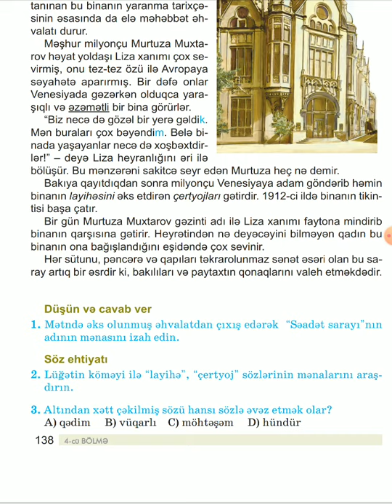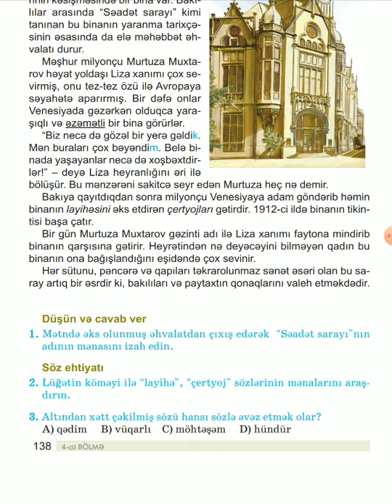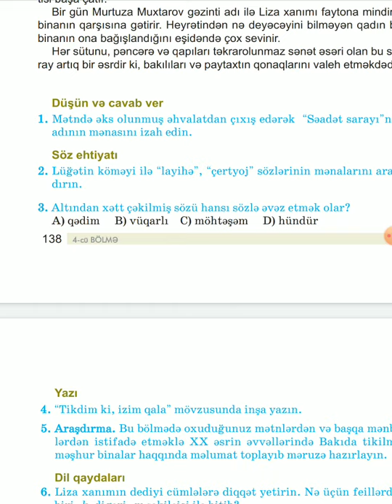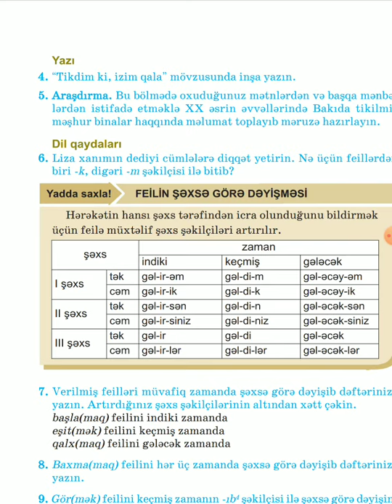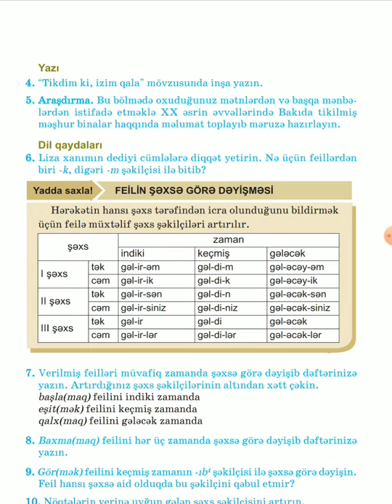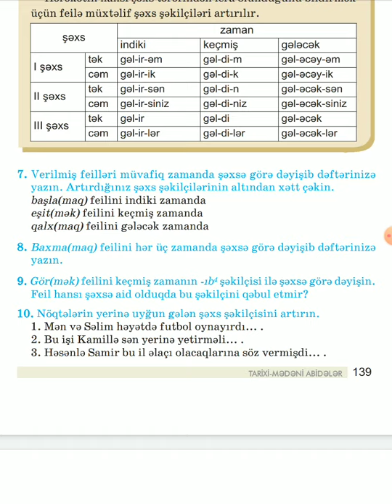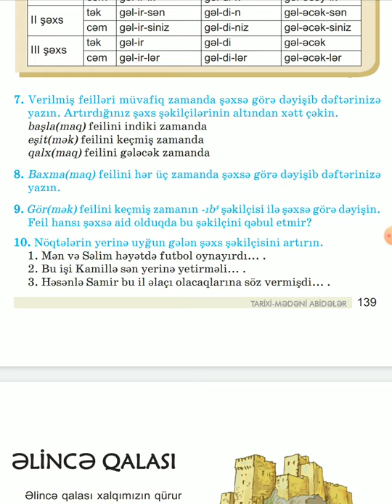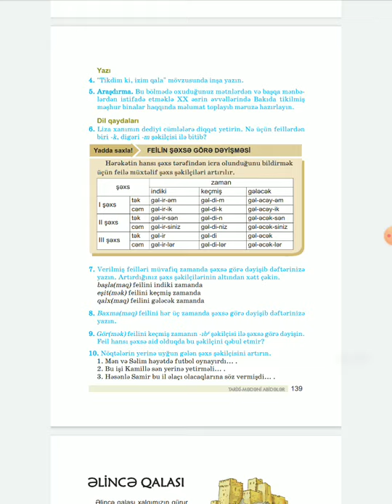SEADET SARAYİ MÖVZU İZAHİ,5ci sinif